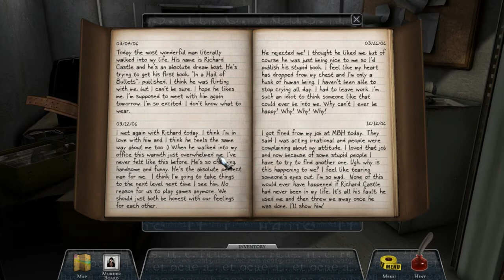Castle: Never Judge a Book by Its Cover ♥ Walkthrough FINAL PART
♥♥ CHAPTER 5 + Epilogue ♥♥

Enjoy our video and play it with ♥ !

Aiko